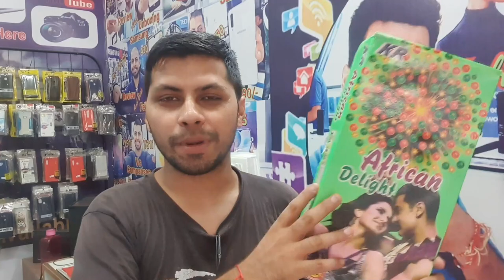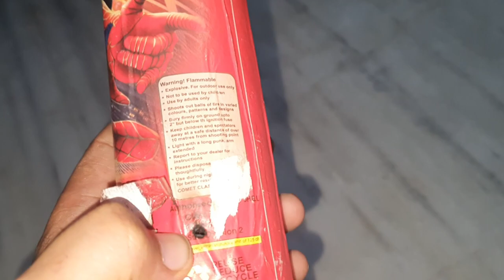New Crackers 2020 || Testing SkyShoot💣💥😀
💣💥💣💥💣💥RM fire works💣💥💣💥💣💥💣💥💣💥
Sirsla road sakait college se 500 mitar aage. Behind pepsi godam kurukshetra Haryana

Ytmani lamination
Mohan Nagar, Kurukshetra, Haryana 136118